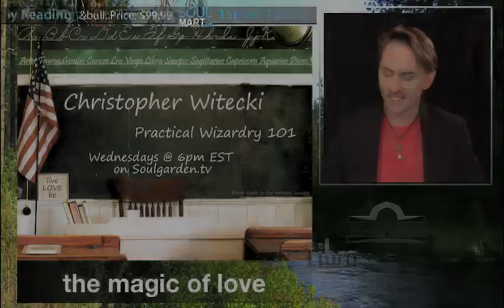*)* Libra - July 29, 2013 - Soul Horoscopes - Orbits Edition - w/ Christopher Witecki